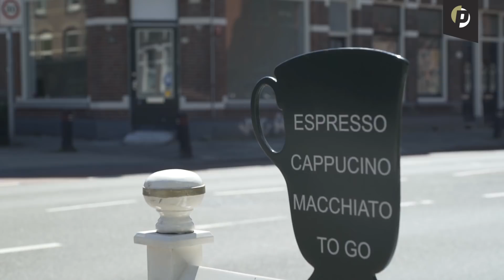Promotor TV: aflevering 65 - S5/10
In deze Promotor test Bart de Suzuki SV650X, kijken we hoe het is om 's nachts te rijden in Amsterdam, Jaap test de Harley-Davidson Iron 1200 en Forty-Eight Special in Kroatie en we sluiten af met de Promotor Primavera tocht!